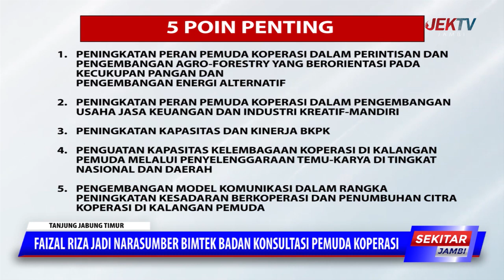FAIZAL RIZA JADI NARASUMBER BIMTEK BADAN KONSULTASI PEMUDA KOPERASI